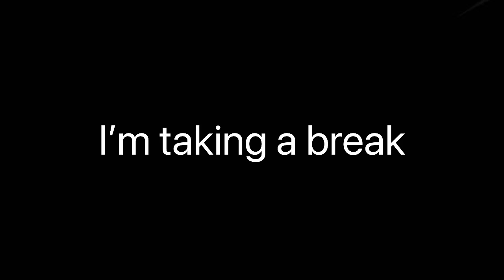I’m taking a break I’m tired of thinking of video ideas :)